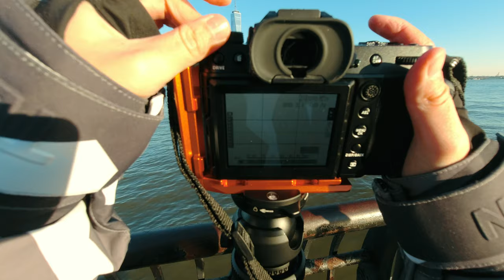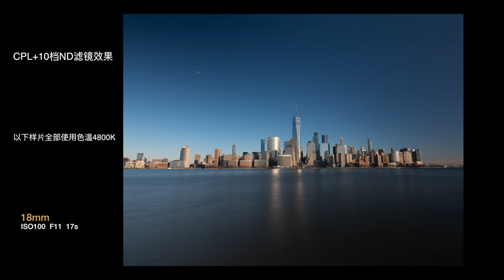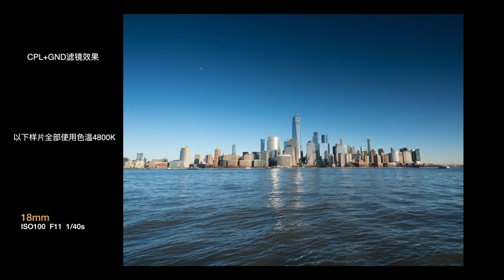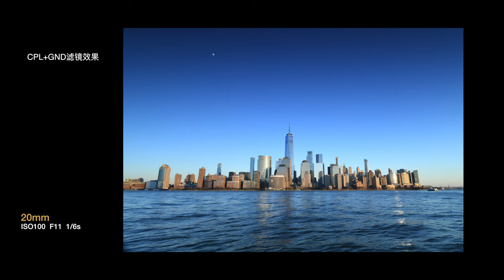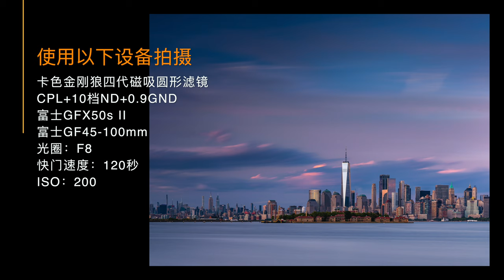【设备选购指南】圆形和方片滤镜系统之间的另一个选择 - Kase卡色金刚狼四代圆形磁吸滤镜评测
本期内容目录：
0:00 前提介绍
1:20 体积对比
2:28 CPL样片效果
3:40 CPL+10档ND样片效果
3:56 CPL+10档ND+GND样片效果
6:22 转接77mm镜头测试
7:42 测试结论
8:48 适合谁买
9:29 我的购买建议